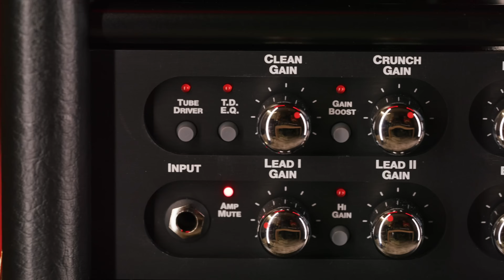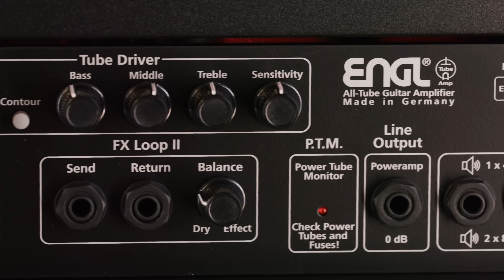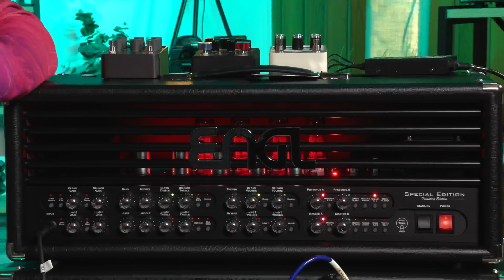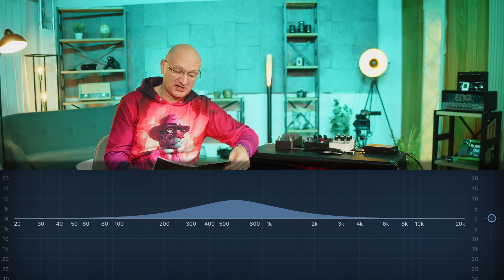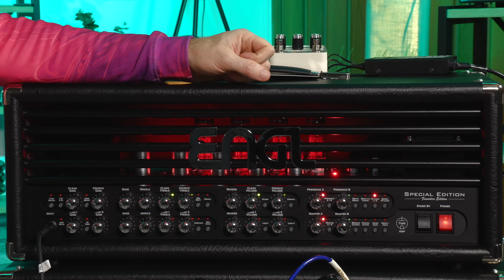INTRODUCTION - ENGL Founders Edition Part 1/4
ENGL founder Edmund Engl evolved this amp into a five channel beast with almost EVERY feature you can dream of and it also sounds beyond fantastic... come on a four video journey with me!

0:00 Slideshow
1:35 Some Music
2:54 Introduction
7:39 Tube Driver
10:06 Clean
15:10 Crunch Sounds
18:40 How does MIDI work?
20:03 LEAD Sounds